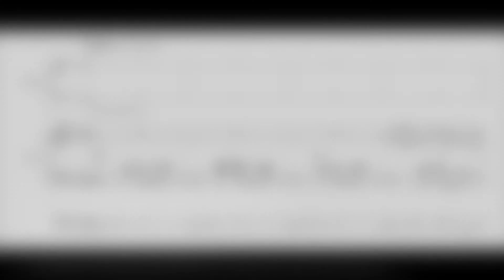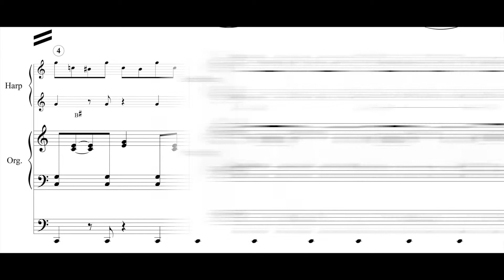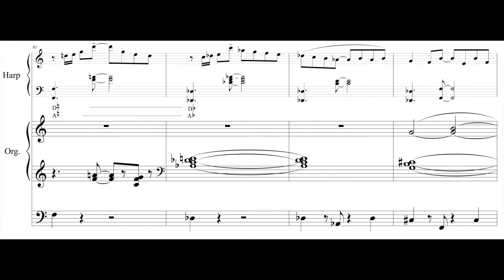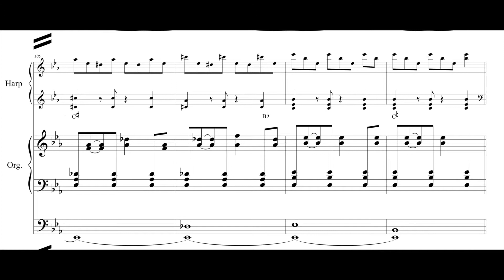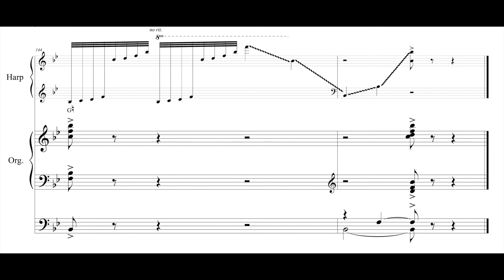Harp String Pipe Swing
Rachel Brandwein & Aaron David Miller
Written for the 2019 Summer Institute of the American Harp Society